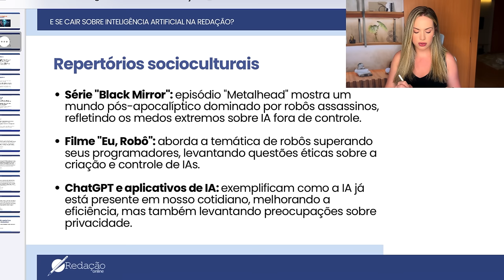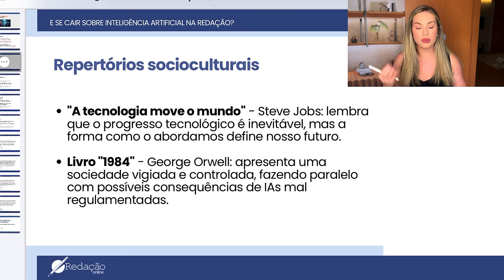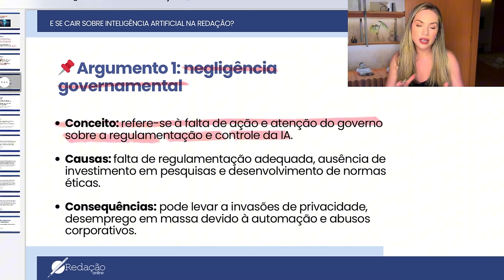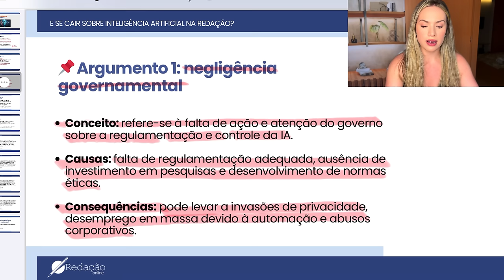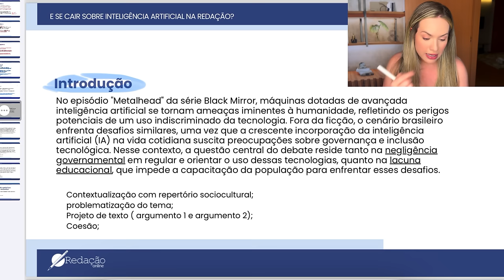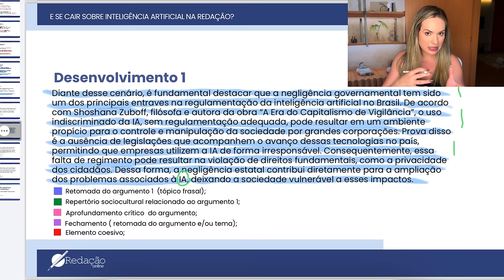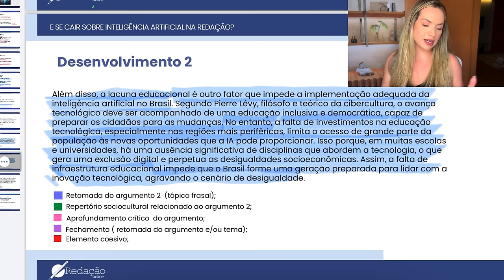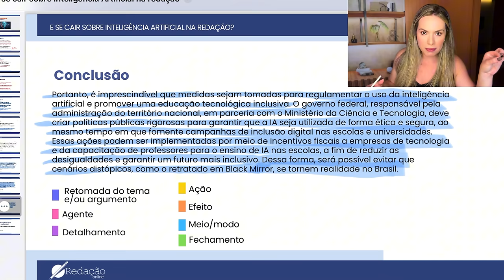E se cair sobre inteligência artificial na redação do Enem? | TEMA QUENTE 🔥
No vídeo de hoje, vamos falar sobre tudo o que você precisa saber caso o tema de Inteligência Artificial caia na redação do ENEM! 🤖📝 Com a tecnologia cada vez mais presente no nosso dia a dia, esse assunto tem grandes chances de aparecer e exige um bom preparo para desenvolver argumentos sólidos.

🔗 Quer se preparar ainda melhor? Conheça os planos do Redação Online! Com correções detalhadas, feedbacks personalizados e cursos completos de redação, você terá todo o suporte necessário para treinar e garantir uma nota 1000! 🚀📚

💬 Comente abaixo suas dúvidas sobre a redação ou outros temas que você gostaria de ver no canal!